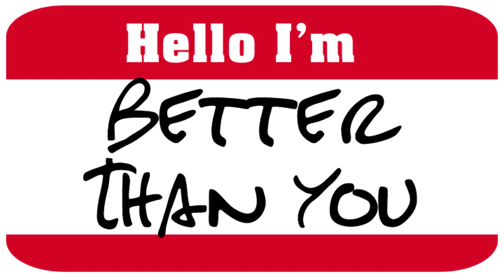A Monk's Musings #11: The RPG Streaming Trend (and/or Bubble)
I should be all over this wave of folk streaming D&D right? .not quite.